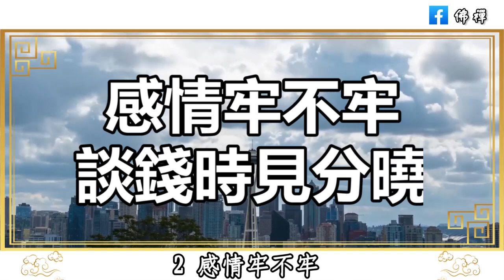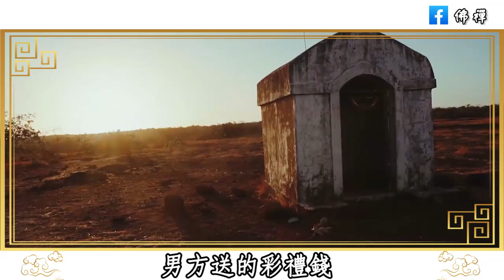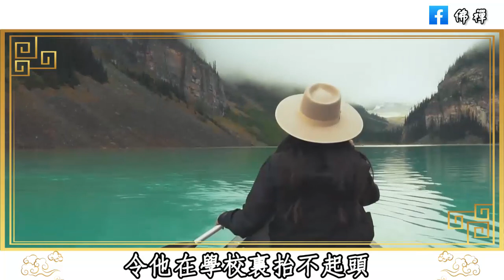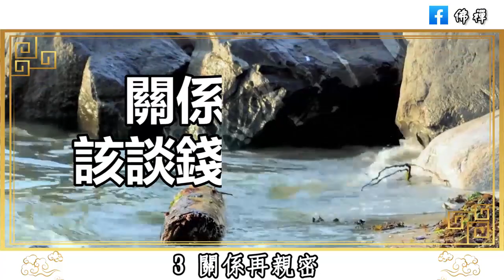佛禪：不敢談錢，怕朋友不開心？這是幼稚的想法，等你到了一定年紀，就會明白，不談錢的感情，不會有好結果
佛禪：人生如碗！一個人最好的活法，都藏在這4句話裡，悟透了你就快樂了
民間俗語：男怕屬雞，女怕屬羊！為什麼男人怕屬雞？老祖宗的屬相之說靠譜嗎 |佛禪
佛禪：六十歲之後，生命越來越接近終點了，才會真正明白：人這輩子，怎麼輕鬆就怎麼活，開心地活一輩子，才是最重要的
佛禪：一位80歲老人的心裡話：從退休的那天起，你將面對三個問題，處理不好，晚年會過得很淒涼
佛禪：欲成大事，必先修心！稻盛和夫告訴我們，只要把心修好了，想要的東西都會到來